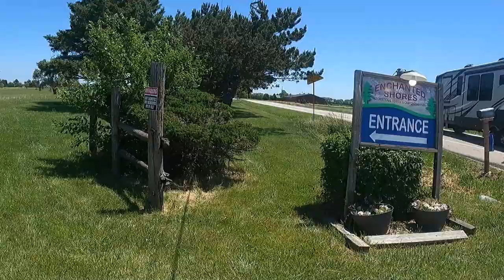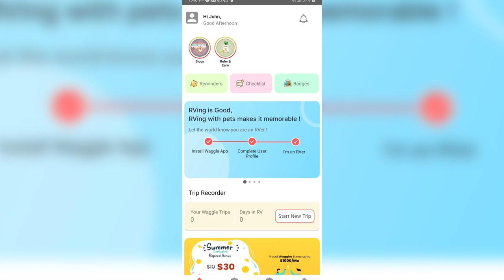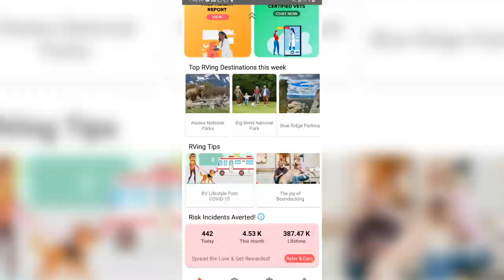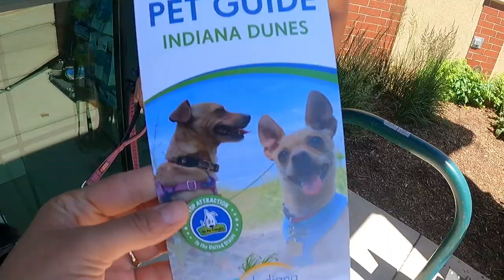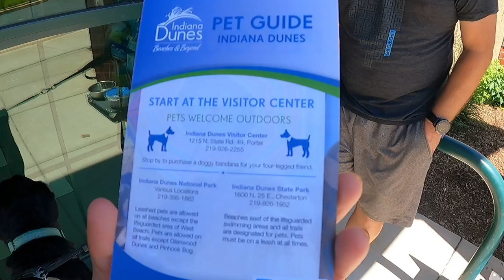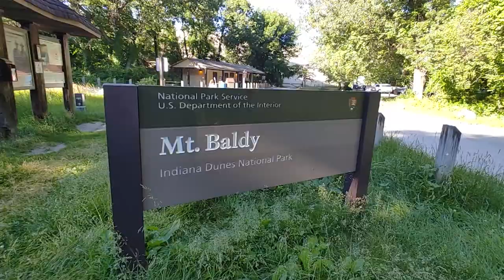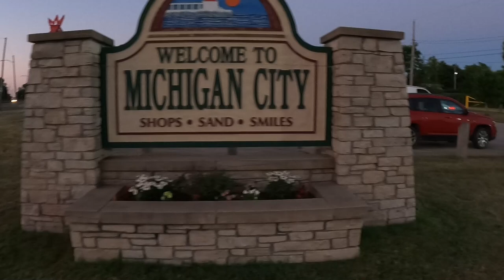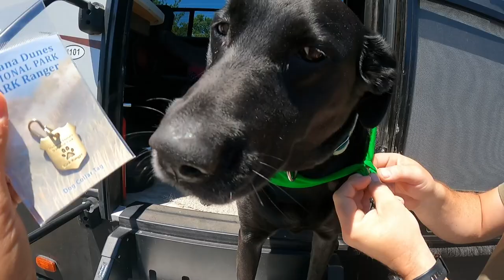RV Dog's Favorite National Park: Indian Dunes in Michigan City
We love our fur baby! Especially when we get to take her on adventures with us. Indiana Dunes National Park was one of the most dog friendliest parks we've ever visited in over four years on the road full time in our RV.

GET 50% Waggle Pet Monitor Here when you use code CINDER

We can't always take her with us. That's why we rely on Waggle to make sure she's comfortable in the RV while we aren't home.

CHAT WITH US ON ZOOM

New to the RV life? Chat with John and Kristin about living this amazing, unordinary lifestyle. Bring a cup of coffee and all your questions.